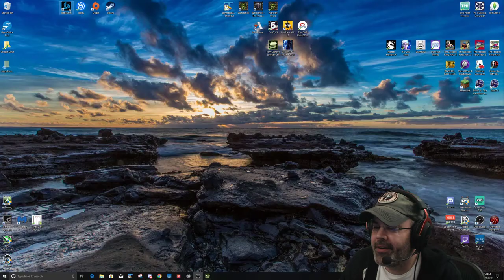Splinter Cell Series Playthrough: Splinter Cell (PC) - Story Playthrough - Part 7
Full playthrough of Tom Clancy's Splinter Cell as recorded from my Twitch channel.